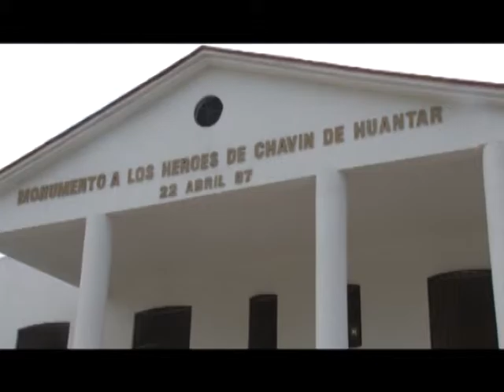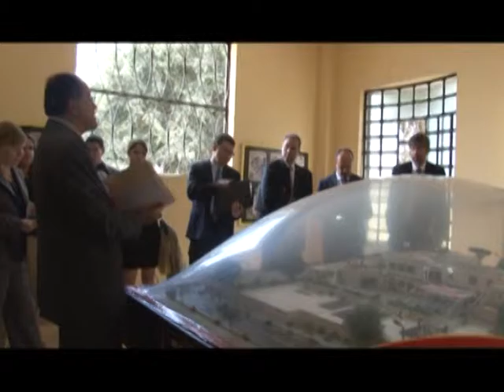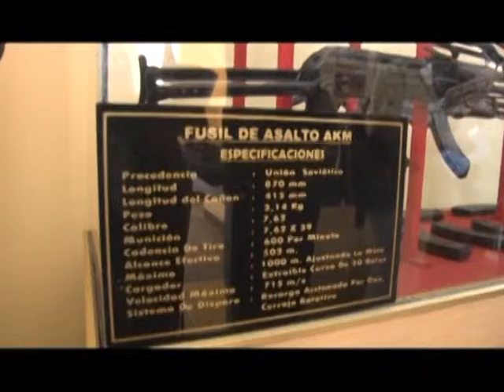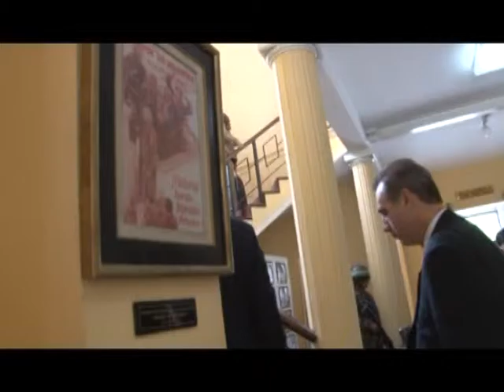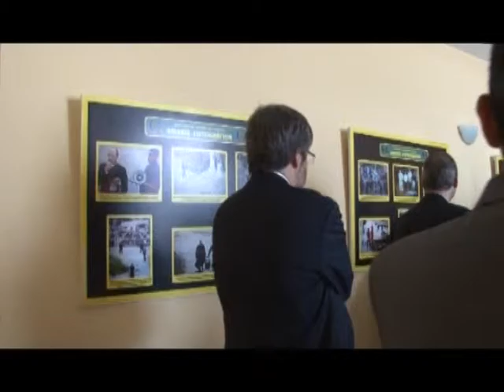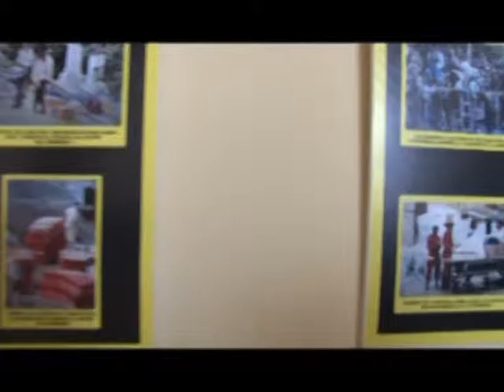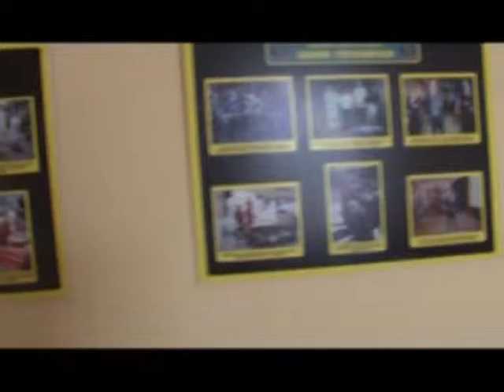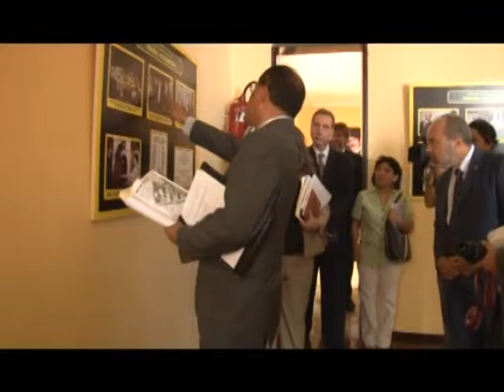Diligencia de reconstrucción - Cámara 1 - video 2